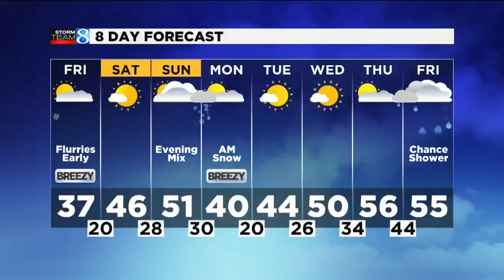KCAS Pets of the Week:Yasmin and Duke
Meet Yasmin and Duke, the featured pets of the week from the Kent County Animal Shelter. (March 22, 2019)